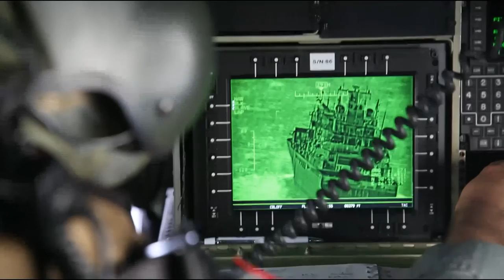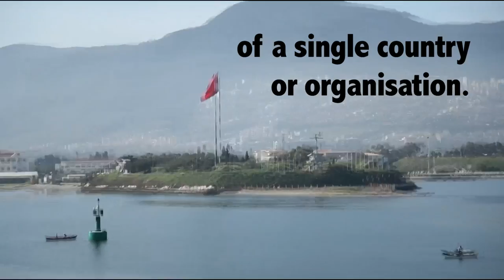How is NATO assisting in the refugee and migration crisis?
Standing NATO Maritime Group 2 (SNMG2) arrived in the Aegean Sea in February 2016. It is conducting reconnaissance, monitoring and surveillance in the territorial waters of Greece and Turkey, as well as in international waters.

NATO ships are making a difference in the international efforts to deal with the greatest refugee and migrant crisis facing Europe since the end of the Second World War, providing real-time information to the coast guards of Greece and Turkey, as well as Frontex. This is helping them take effective action.

Spokespeople from NATO, Frontex, the European Commission and Turkish and Greek national assets talk about the NATO mission in the Aegean Sea.